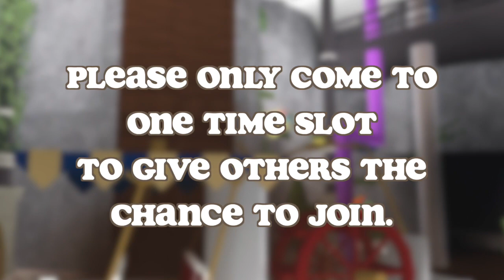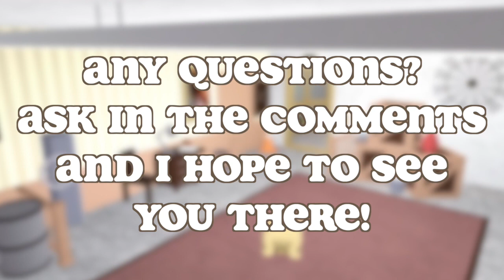Chocolate Factory GRAND OPENING EVENT INFO | BLOXBURG ROBLOX | ROBUILDS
YOU'VE WON A GOLDEN TICKET!  Here is all the event information to see my Chocolate Factory! Please watch the video all the way through for all information. Can't wait to see everyone!

► Software
Audio Editor (Sometimes): Garageband
Screen Recorders: Screenshot Capture
Thumbnail Editor: PicMonkey